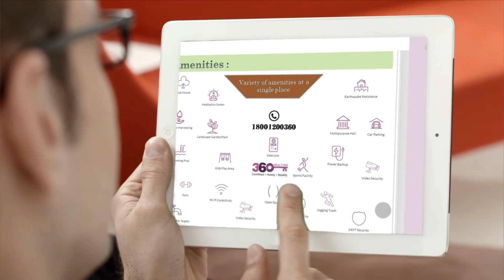Burj Noida By Dasnac | Call @ 8448815360 | 360 Realtors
A perfect destination for people looking for own luxurious private property in Sector 75, Noida. Dasnac Burj Noida is presenting the valuable elegant apartments/flats in Noida.

This project offers you opulent 3 & 4 BHK Luxurious residential unit combined with luxury entrance lobby, Standing apart, this project also offering the world-class modular and spacious kitchen in this project.

The project unit is located near to the IT Hub of the city of Noida. Hence enabling the residents to enjoy their life with a very well connectivity to workplaces.

Check the property to believe the grandeur.

360 Realtors, find you the best deals and that too at ease. Performing the homework required by their own and provides best in class after sales support to our customers. Their endeavors to build healthy relations with their commitment, honesty, and reliability.

To check more about the Burj Noida and best buy, please connect 360 Realtors @